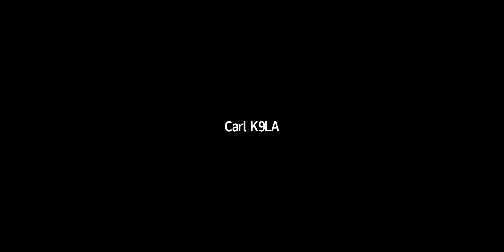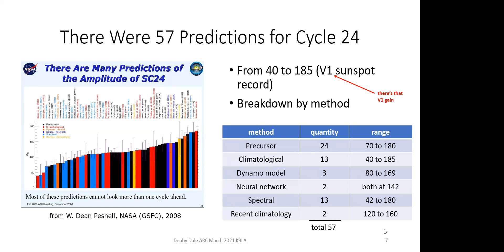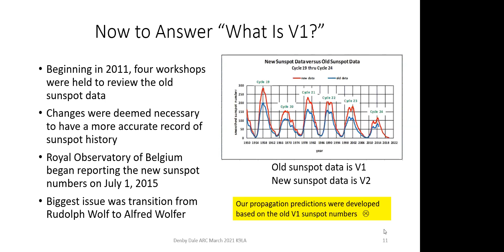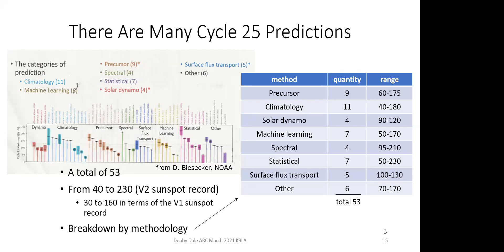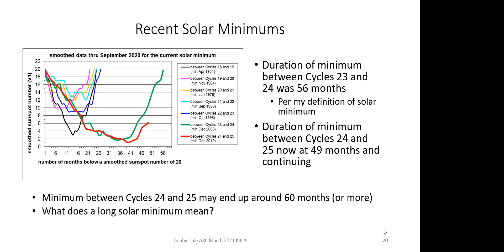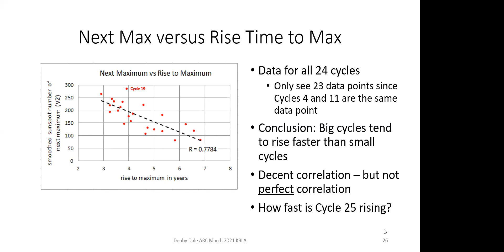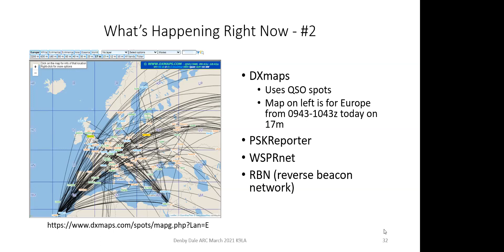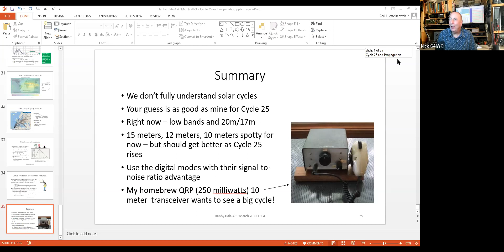Solar Cycle 25 is Finally Here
Carl K9LA presented a fascinating description of Solar Cycles and their impact on propagation.  He was able to confirm that Solar Cycle 25 has started and presented us with the forecasts of scientists.